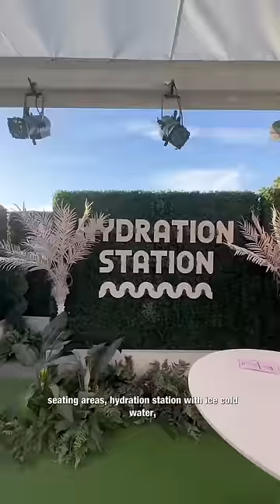A must visit spot in Coachella